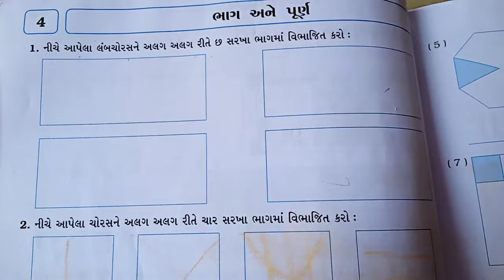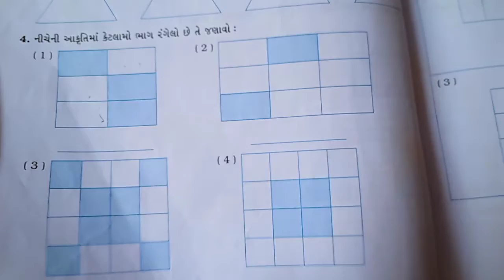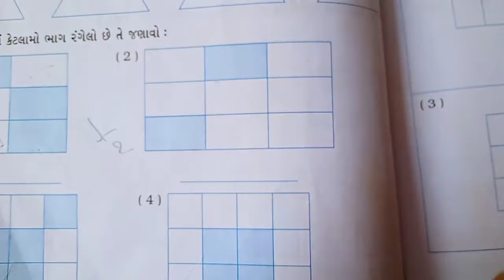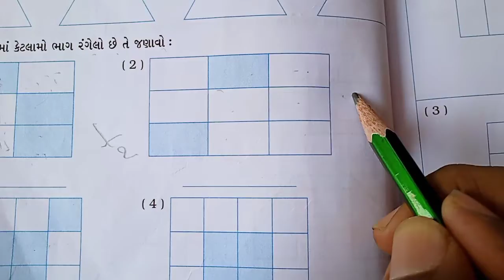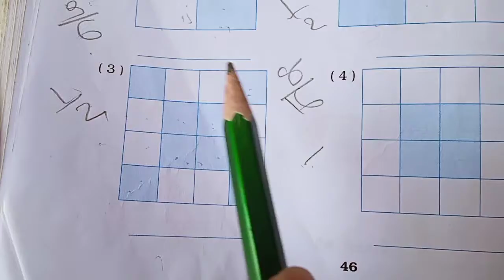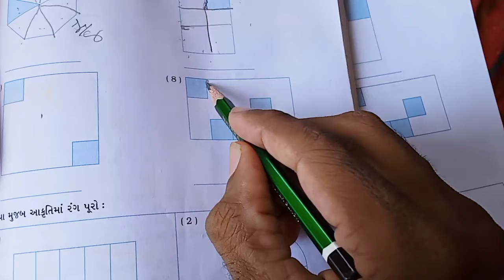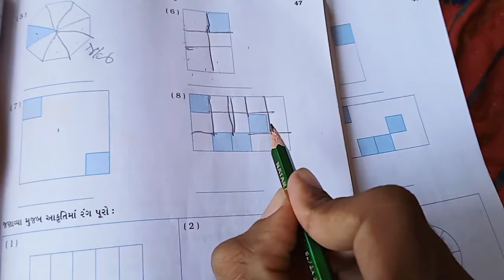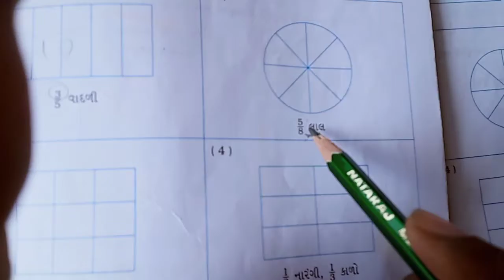ધોરણ 5 વિષય ગણિત પ્રકરણ-4 ભાગ અને પૂર્ણ